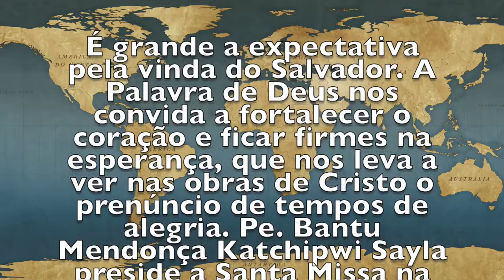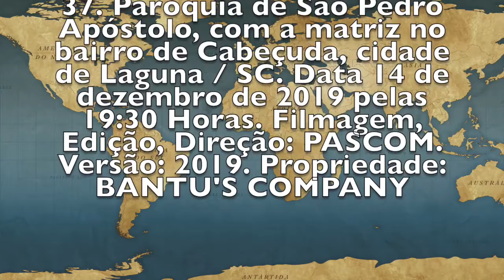PERMANECEI FIRMES NO SENHOR COMO O AGRIGULTOR ESPERA PELA CHUVA - KM 37 - CABEÇUDA / LAGUNA